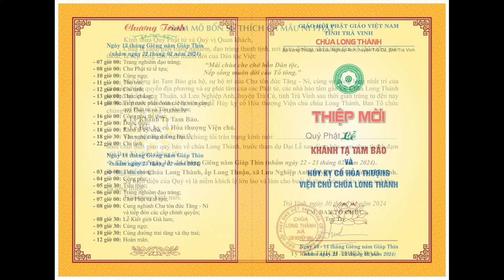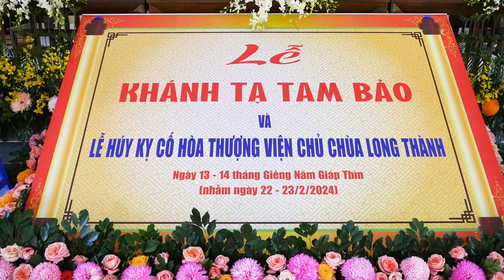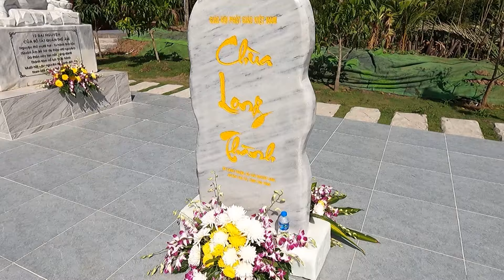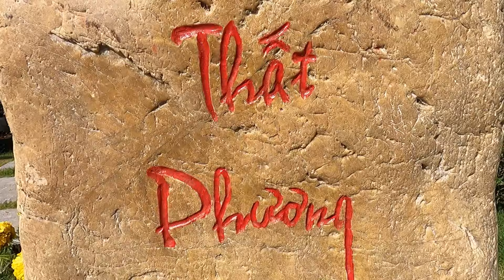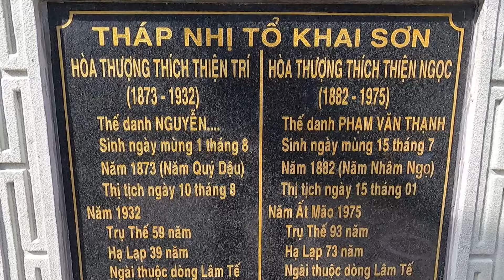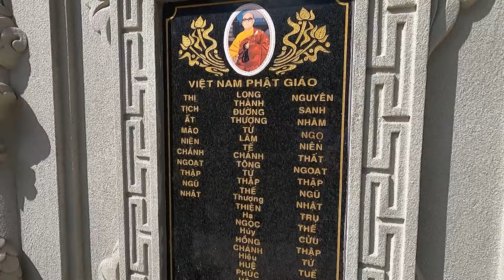HÚY KỴ Cố Hòa Thượng Viện chủ Chùa LONG THÀNH Trà Vinh 2024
► Chào mừng quý vị đến với kênh Youtube chính thức của công ty TNHH Phim Phượng Hoàng. Kênh chuyên sản xuất phim Cải Lương, Đờn Ca Tài Tử, sinh hoạt của các nghệ sĩ sân khấu cải lương và du lịch đó đây.
► Quý vị nhớ Subscribe, Like và Share video để ủng hộ kênh Phượng Hoàng Phim và nhận được những thông tin, video mới nhất về các hoạt động của nghệ thuật sân khấu cải lương.
❤️‍ Rất cảm ơn quý vị đã ủng hộ chúng tôi trong suốt thời gian qua!